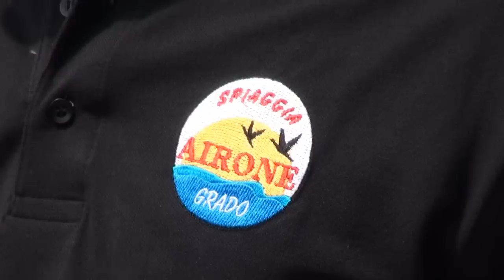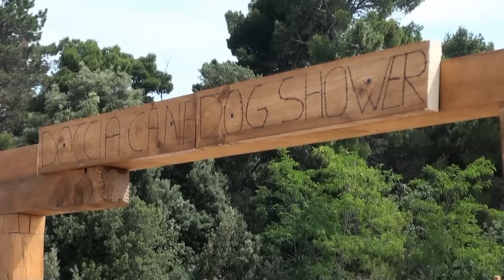Spiaggia di Snoopy - prima spiaggia isontina per cani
La Spiaggia di Snoopy: questo il nome scelto dai soci della spiaggia Airone di Grado Pineta per la prima spiaggia isontina attrezzata per accogliere i cani e i loro padroni. 50 ombrelloni con le relative brandine, per umani e animali (queste ultime brandizzate con il logo dello Sportello 4 zampe della Provincia di Gorizia, sostenitrice dell'iniziativa) miglioreranno l'offerta turistica del litorale, permettendo anche ai padroni di trascorrere le ferie in compagnia dei loro amici a 4 zampe.

Una serie di docce dedicate e una zona per farli sgambare, oltre ai consueti servizi degli stabilimenti balneari, completano l'offerta. A questa si affiancherà a breve una seconda spiaggia, sempre a Grado, alla GIT, e con tutta probabilità una terza al Lido di Staranzano. Pubblico e privato sono formemente impegnati nella direzione di offrire ai vacanzieri una serie completa di servizi, per tutte le esigenze.